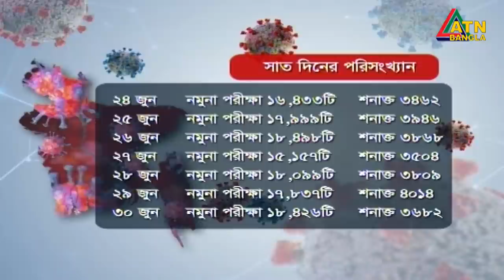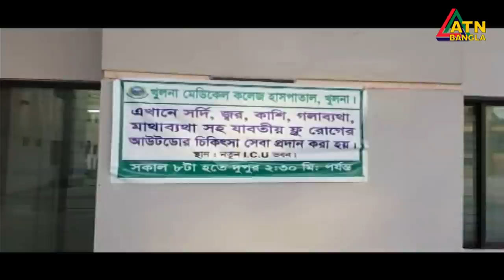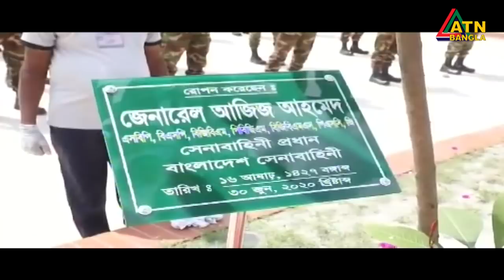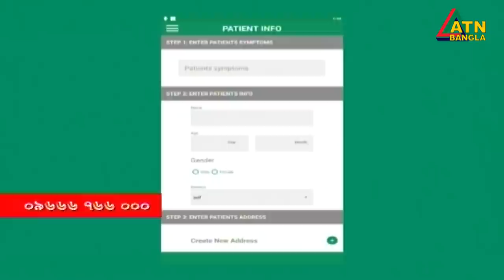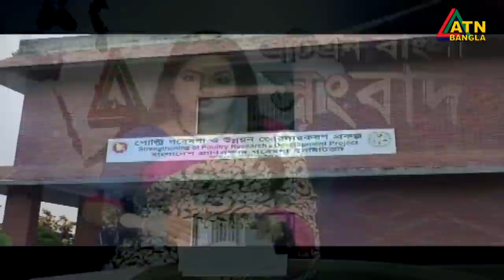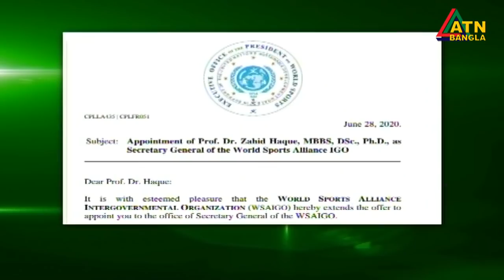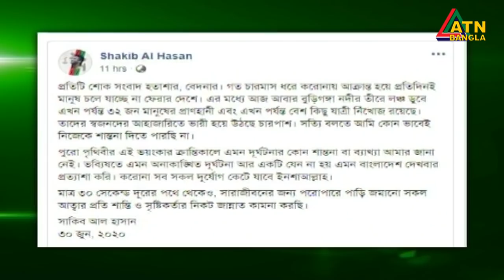এটিএন বাংলা সন্ধ্যা ৭টার সংবাদ । 30.06.2020 | ATN Bangla 07pm News